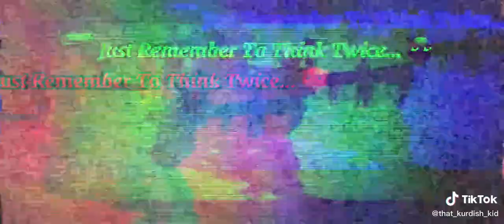If you try to attack Kurdistan..